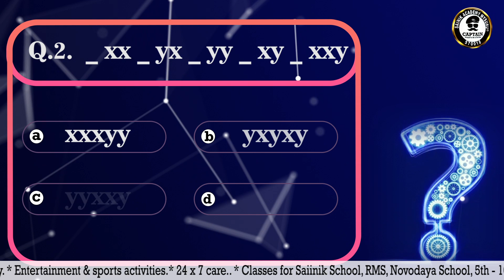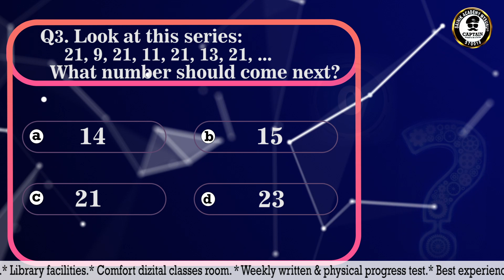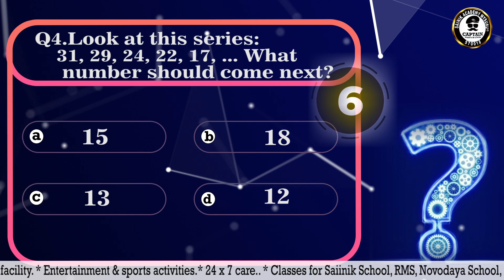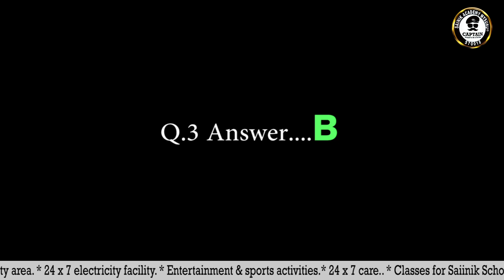Agnipath, SSC & PC Aspirants I This 5 minutes of yours will boost your confidence | Daily Quiz